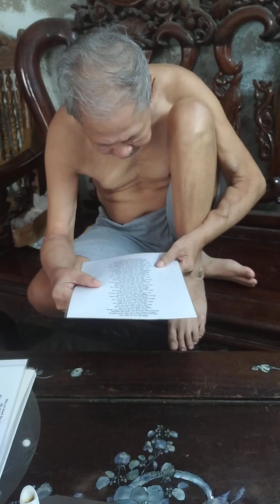Chuyện Bịa Như Thật: trang 2